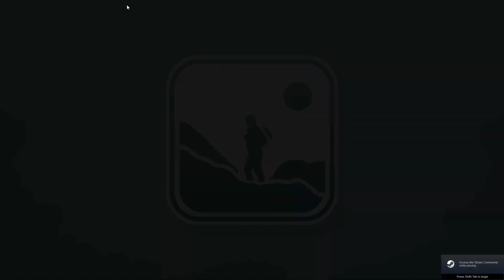[Iron Mandate: Early Access - Campaign Part 1] I am a mechanical worm